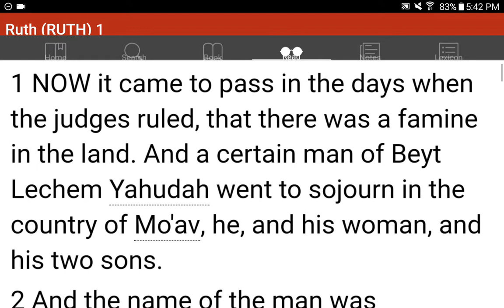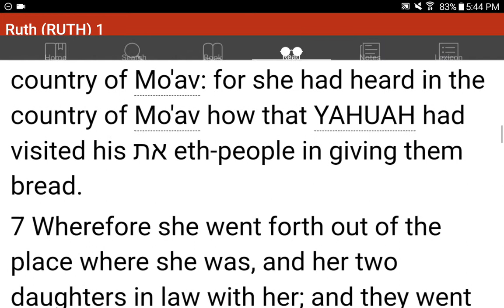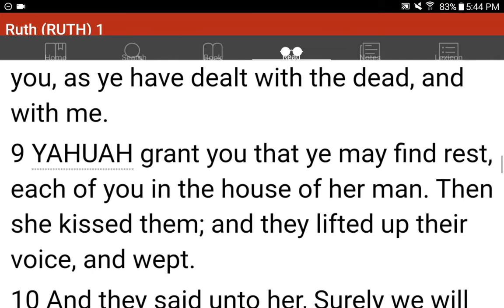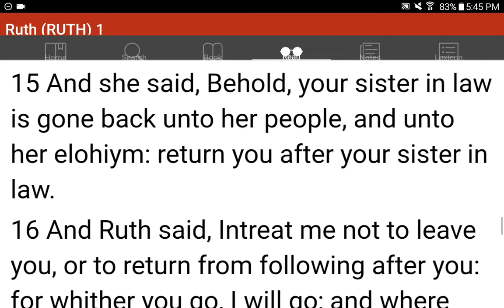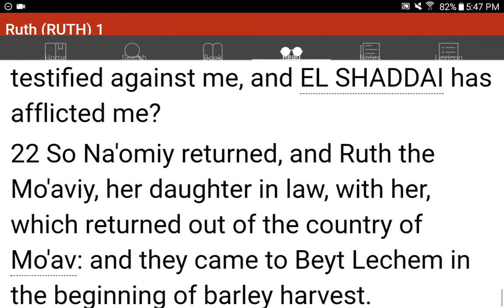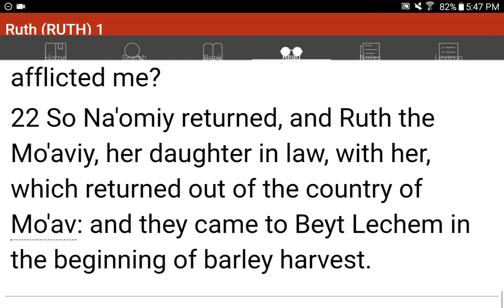💜h?™ "What's the MOST HELPFUL & SIMPLEST WAY that WORKS?"™ GIVE 1P/Month NOW! GCash